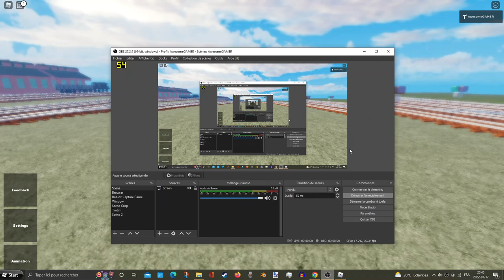Roblox Blue Train With Friends 2 - Testing Server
Note: This encoding video is a laggy and dropped frame.